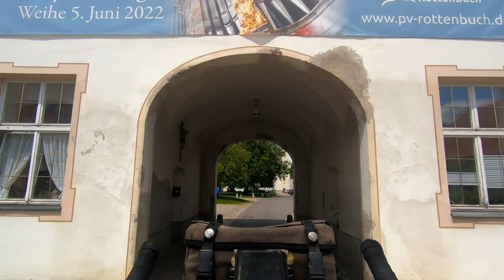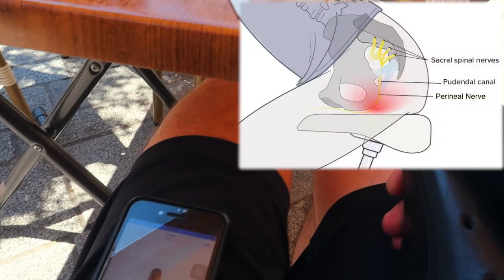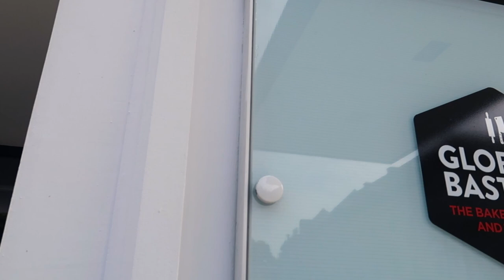Bicycle Touring In Bavaria - I Found MORE Tallbikers! // Tall Bike Tour [Ep.6]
🐌 With a few slimy surprises along the way, I made it into Munich for Day 32 of the World Tall Bike Tour, and met up with some fellow tallbikers!
📍 I was now heading towards Passau to join Eurovelo 6, which follows the Danube River into Eastern Europe.

❓ In case you don’t know me yet:
     Hi! I’m Alex, I’m 20 years old and currently cycling around the world since May 2022… on a 6ft
     Tallbike!
     Join me as I circumnavigate the planet, meeting lots of incredible people and travelling through
     plenty of stunning places along the way.

CHAPTERS:

00:00 Day 31
00:10 Intro
00:37 Last Time
01:08 North Through Bavaria
02:03 Slug Surprise
04:42 Into Munich
05:39 Tallbikers Galore!
08:00 River Surfers
08:45 Day 33 - Landshut
09:25 Saddle Issues
10:46 Arriving At The Danube
11:01 Day 35 - Ant Surprise
12:05 Passau
12:37 Along The Danube
14:01 Day 36
15:08 Wrong Turn
16:10 The Plan
16:33 Next Time
17:04 Outro

Monthly Supporters will get:
- Early access to all future videos
- Access to all 10 episodes of the series (NOW)
- On-screen mentions in videos
- Custom Postcards sent to them from each country we pass through

🎥 All shots are my own, there is no stock footage.
Voice enhancement by Tod A. Zeller
All video editing completed by myself.